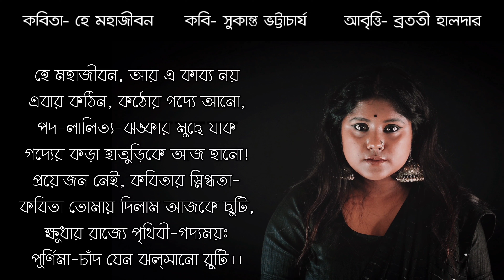হে মহাজীবন কবিতা | He Mohajibon kobita | purnima chand jeno jholsano ruti | Sukanta Bhattacharya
1. Kobita abritti কবিতা আবৃত্তি
2. Rabindranath Thakur kobita
3. abritti আবৃত্তি
4. Rabindranather kobita রবীন্দ্রনাথের কবিতা
5. Kobita
6. Abritti
7. Bangla kobita
8. Kobita abritti bangla
9. বাংলা কবিতা আবৃত্তি ব্রততী হালদার
10. Rabindranath Thakur abritti
11. Bangla abritti
12. Bratati Haldar kobita abritti
13. Deshattobodhok kobita
14. Bratati Haldar kobita
15. ব্রততী হালদার কবিতা আবৃত্তি

Lukochuri Rabindranath Thakur
Bidrohi Kazi Nazrul Islam
Khokar Sadh Kazi Nazrul Islam
Shesher kobita Recitation
Khanto buri didi sasuri
Chuti kobita
Meghbalika kobita
Kripon kobita
Prem kobita by Bratati
Ma kobita Rabindranath Thakur
Rabindranath Tagore best Poem in bengali
Rabindranath Thakur kavita
Bangla poet
Rabindranath Tagore poem
Best Bengali recitation
Premer kobita abritti
Rabindra Sangeet abritti
Kaji Najrul Islam kobita
Rabindra Jayanti abritti
Rabindranath premer kobita
Bengali recitation of Rabindranath Tagore
Durga puja kobita
Prashna kobita abritti
Nazrul Poem recitation
Rabindranath Short Poem Bengali
Sukumar Ray Poems in Bengali
Chotoder Sukumar Ray kobita
Sukumar Roy kobita abritti
Abritti class online
Chotoder abritti Rabindranath Tagore
Ma kobita abritti
Ekusher kobita
Ekusher kobita Ashraf Siddiqui
Ekushe February kobita
Bengali recitation
Proshno kobita
Ekusher kobita
Kobita abritti competition
Ami kobita by Bratati
Chotoder kobita
Shakti Chattopadhyay kobita abritti
Agomoni kobita
New kobita abritti
Bengali Short Poem
Bengali Poem recitation
Kavita
Where the mind is without fear
Bengali Poem
Kobita abritti
Rabindranather kobita
Abritti
Bengali kobita
Recitation